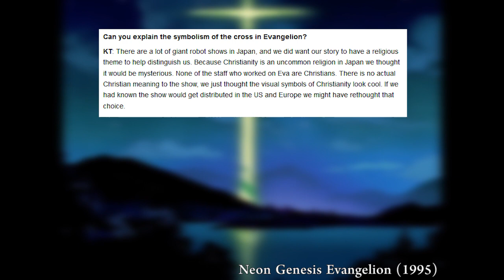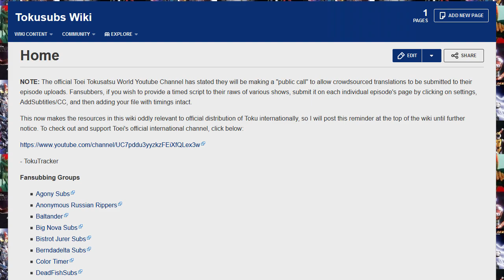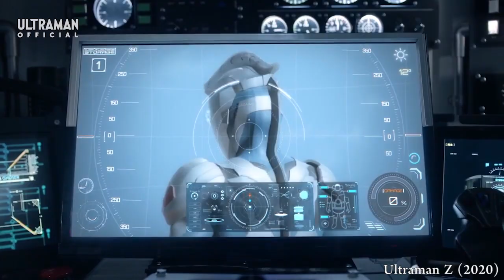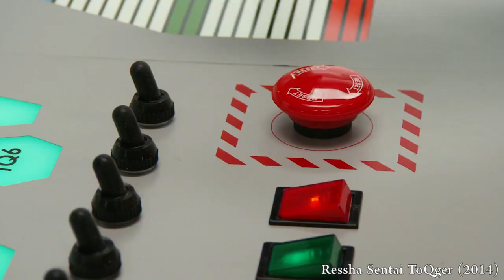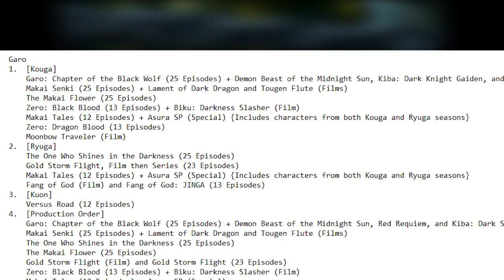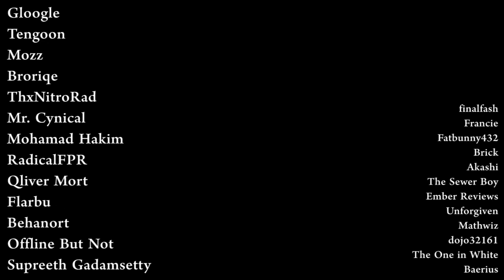How to Get Into Toku (And Why You Should) - A Newcomer's Newcomer Guide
You know of it I'm sure, but for anyone interested but unsure of where to begin, I've compiled this crash course on what toku is and what you can consider watching to get your foot in the door!

Used Music:
Choujin Sentai Jetman (Instrumental) - Choujin Sentai Jetman OP
Kamen Rider no Uta (Instrumental II) - Kamen Rider OST
Akogareno Hero - Samurai Flamenco OST
Laiha - Action - Ultraman Geed OST
Weird Events - Ultraman (1966) OST
Kaizoku Sentai Gokaiger (Instumental) - Kaizoku Sentai Gokaiger OP
Lupinranger VS Patranger (Instumental) - Lupinranger VS Patranger OP
Be The One (Instrumental) - Kamen Rider Build OP
Take Me Higher (Instrumental) - Ultraman Tiga OP
GARO ~Savior in the Dark~ - GARO OP
thunderBOLTfantasy - Thunderbolt Fantasy OST

Explanation of Tokusatsu (including the reference to ‘toku hero Superman’ and shows like Star Trek or Buffy being considered toku in Japan, though many claims are unsourced)

Brief Writeup of Shotaro Ishinomori History with toku (Robocon among others)

The point about Pokemon types in reference to toku was not mine, I got it from Bogleech's Pokemon Reviews, however I don't remember specifically which one he explained it. Still they're a good read

Blog with Posts about TsuPro's Production History (for ones regarding my claim of the financial woes read Mebius in particular)